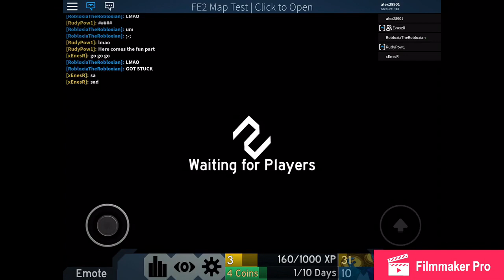[FE2 Map Test] Facility Meltdown [Medium Crazy][Multiplayer]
Enjoy :D
Map info:

Creator(s): HaloDev Games

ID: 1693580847